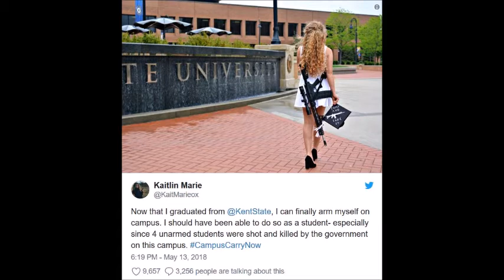Female Kent State Graduate Carries AR-10 on Campus